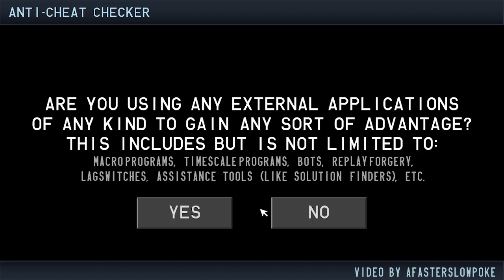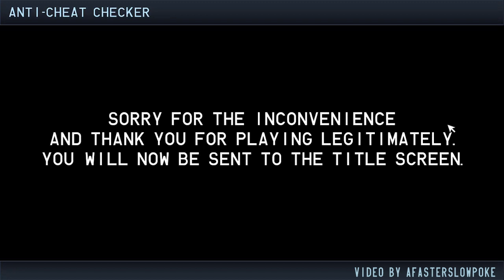TETR.IO Anti-Cheat Checker: Good Ending (Fanmade)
Basically, it's an anti-piracy screen with a different label. BTW this isn't real.
Inspired by @climbingtooth8716's Wii anti-piracy videos.
Sections:
0:00 Gameplay Segment
0:16 Anti-Cheat Checker
1:25 Tetrio Menu